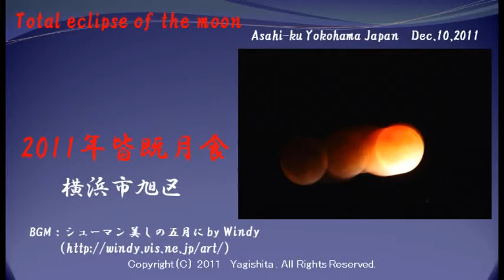2011年12月横浜で見た皆既月食 Japan:Total eclipse of the moon in Yokohama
2011年12月10日に横浜市旭区で見た皆既月食です。前半に薄い雲が少し流れていました。